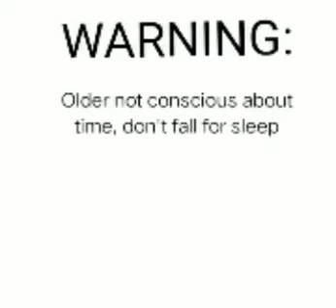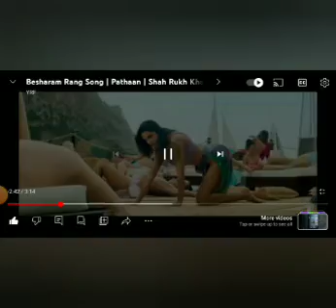Besharam Rang Song | Drawing Meme